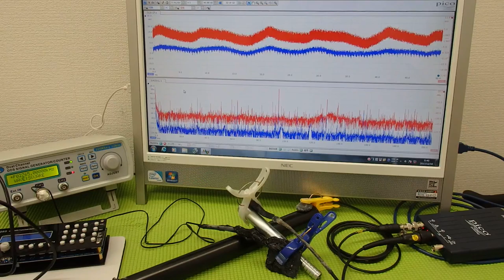対象物の振動モードに合わせた、超音波制御技術 ultrasonic-labo